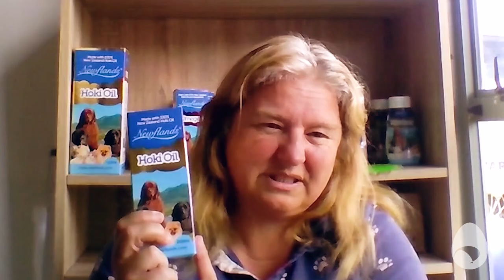A Kiwi Original - Fiona Robertson | Newflands 011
Fiona has a vast experience in animal husbandry spanning right back to her time at Massey University.

From breeding, to showing, Fiona has always relied on her veterinary knowledge to help animals.

...so when her own dog Rosy got sick, she realised she could make a difference. That’s when Newflands started and how Fiona brought the benefits of hoki oil to all New Zealand pet owners.

Watch uniquely Kiwi stories from people contributing to New Zealand's future.

TIMESTAMPS
6:25 secs Rosy’s story and the origin story of hoki oil for pets.

8:30 secs The moment she discovered hoki oil could be a business.

11:23 secs How the hoki oil works as a effectiveness partner with both food and medicine.

12:16 secs Making holistic sustainable use of the whole hoki fish.

14:13 secs Feedback from customers ‘it’s kitty crack!’

16:42 secs All cats over the age of 7 have arthritis.

20:47 secs The growth from middle class Chinese with pets.

24:25 secs Knowing where to focus as a business.

26:07 secs The origin of the brand ‘Newflands’.

27:45 secs Getting pet food during Covid-19.

LINKS MENTIONED
Newflands Hoki Oil pack

MAIL
3-11 Hunter Street | Wellington | New Zealand.